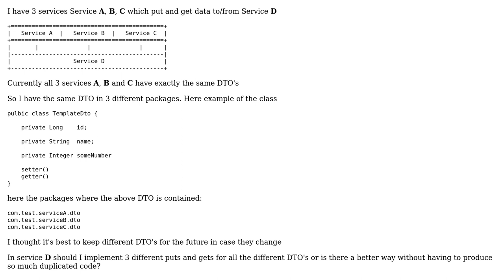Have generic methods that transfer DTO's from different packages, but contain same fields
Software Engineering: Have generic methods that transfer DTO's from different packages, but contain same fields

With thanks & praise to God, and with thanks to the many people who have made this project possible! | Content (except music & images) licensed under CC BY-SA | Music | Images & others | With thanks to user Glorfindel user Engineert user Alex P. and the Stack Exchange Network Trademarks are property of their respective owners. You are responsible for your own actions.